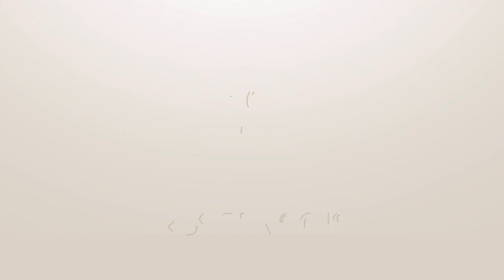Fifa 18 - Copa do Mundo - Austrália x China - Grupo E - Rodada 3